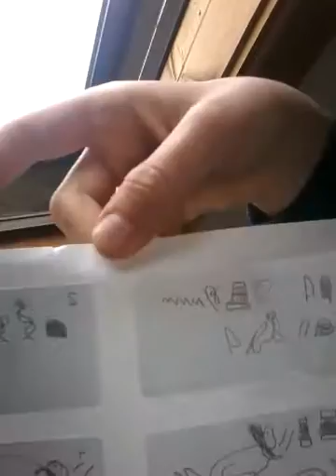My first vidio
Join me as I make my first vidio